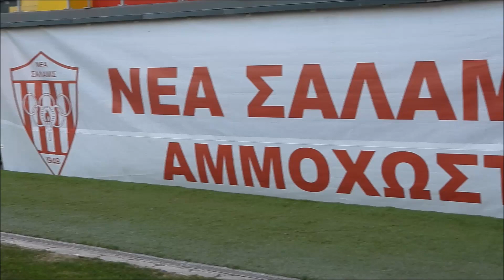⚽️ Πάμπης Ανδρέου / Η σημαία της Νέας Σαλαμίνας / ΕΠ6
🎙️Τον Πάμπη Ανδρέου προσωπικά τον γνώρισα μέσα από τα δημοσιογραφικά του «Αντώνης Παπαδόπουλος», καθώς πρόκειται για ένα αθεράπευτα ρομαντικό του ποδοσφαίρου, ο οποίος δεν χάνει ευκαιρία να παρακολουθήσει παιχνίδια της Νέα Σαλαμίνας και της Ανόρθωσης.

📰 Ένα σύμβολο μιας αλλιώτικης εποχής όπως είχε γραφτεί παλαιότερα σε τίτλο από αφιέρωμα αθλητικής ιστοσελίδας.

⚽️ Πρώτος σκόρερ του Κυπριακού πρωταθλήματος με 25 τέρματα τη σεζόν 1995/95 και 144 συνολικά σε 314 συμμετοχές με τη φανέλα της Νέας Σαλαμίνας, ο Πάμπης Ανδρέου άφησε τη δική του εποχή, με τον αριθμό 10 να του ανήκει δικαιωματικά, όταν η συζήτηση στρέφεται στα 10ρια της δεκατίας του 90'.

➡️Μαζί, καθίσαμε στο γήπεδο που άφησε εποχή και συζητήσαμε για ολόκληρη του την καριέρα.